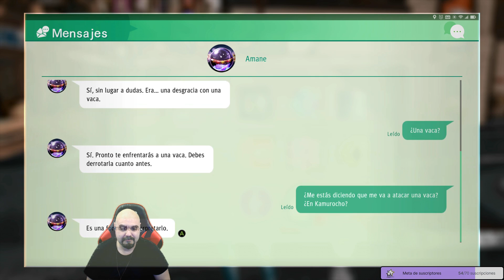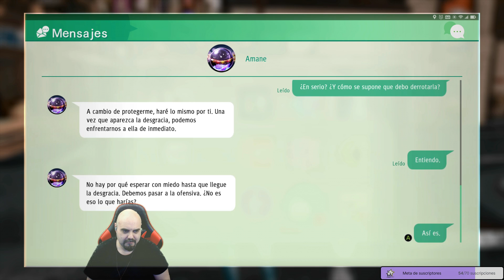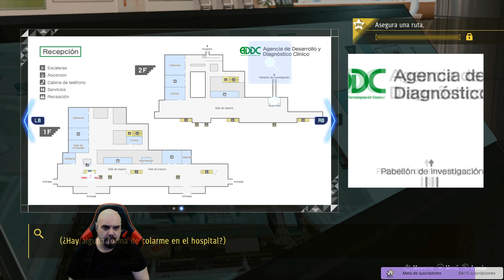Judgment en Xbox Series X, serie #15 en Español |MondoXbox